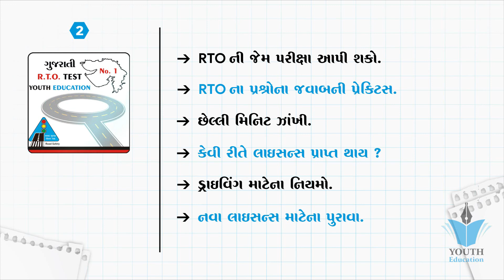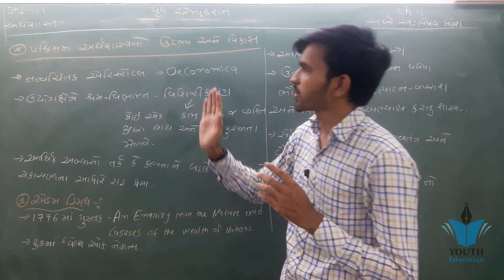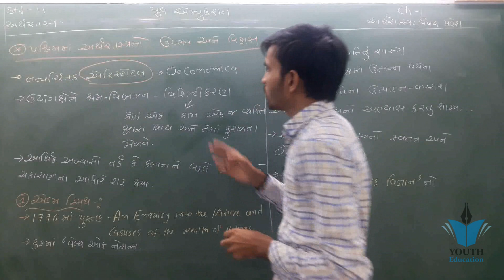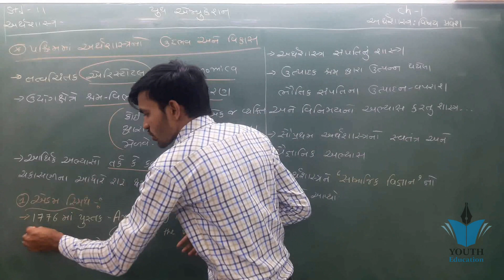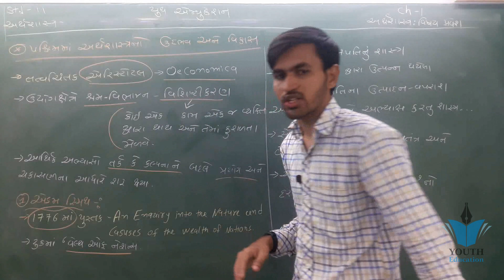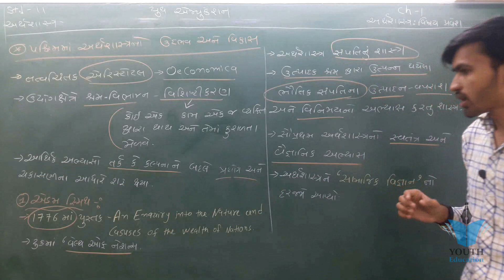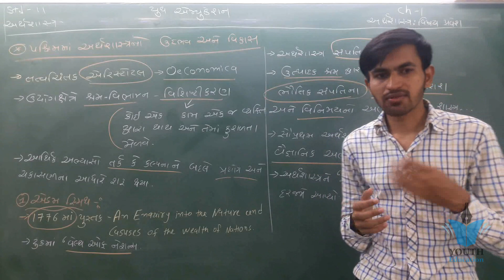Std 11 Eco Chapter 1 Part 2 | Arthashashtra Vishay Pravesh Class 11 | Std 11 Eco Gujarati Medium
Std 11 Eco Chapter 1 Part 2 | Arthashashtra Vishay Pravesh Class 11 | Std 11 Eco Gujarati Medium  @youthvidyakul

STD 11 Economics Ch 1 ( અર્થશાસ્ત્ર : વિશેષ પ્રવેશ) ભાગ 2 By : Nilkanth Miyani @youthvidyakul

STD 11 || COMMERCE /Arts || Economics || CH-01 || અર્થશાસ્ત્ર: વિષય-પ્રવેશ || VIDEO- 01

STD 11 || COMMERCE /Arts || Economics || CH-01 || અર્થશાસ્ત્ર: વિષય-પ્રવેશ || VIDEO- 02

STD 11 || COMMERCE /Arts || Economics || CH-01 || અર્થશાસ્ત્ર: વિષય-પ્રવેશ || VIDEO- 03

Exam Preparation Golden Tips | In Gujarati | પરીક્ષા ની તૈયારી કેવી રીતે કરવી ? | 100% Practical

STD 11 | ARTS | COMMERCE | ECONOMICS | CH 03 | માંગ | video-01

STD 12 Economics Ch 1 (અર્થશાસ્ત્રમાં આલેખ) Material Dipak Mavani

Economics std 11 che 1 qus 1 economies definition

STD 12 Account Ch 4 (ભાગીદારીનું પુનર્ગઠન) ભાગ 10 By : Jemish Dhameliya

STD 12 Economics Ch 3 (નાણું અને ફુગાવો) Material Dipak Mavani

Std 11 economics ch 2 qus 8 ઉત્પાદનના સાધનો ( factor of production)

STD 12 Account Ch 4 (ભાગીદારીનું પુનર્ગઠન) ભાગ 8 By : Jemish Dhameliya

STD 12 Economics Ch 2 (વૃધ્ધિ અને વિકાસના નિર્દેશકો) Material Dipak Mavani

Introduction Class 11 economics | Chapter 1 in Hindi Micro | Central Problem of Economics

BASIC CONCEPT IN ECONOMICS | CHAPTER - 1 | STANDARD - 11 | ECONOMICS

11th Std Economics Chapter 1 Basic Concepts in Economics in Hindi Part 1 (New Syllabus 2019)

Introduction to microeconomics | class 11 | chapter - 1 | part - 1

L1: Chapter 1 - Indian Economy in The Eve of Independence | Class 11 NCERT Economics Summary | UPSC

STD 12 Economics Ch 9 (વિદેશ વેપાર) ભાગ 4 By : Nilkanth Miyani

INTRODUCTION || ECONOMICS - CHAPTER 1 || CBSE 11 COMMERCE

STD 12 Account Ch 3 (પાઘડીનું મૂલ્યાંકન)Introduction to microeconomics | Economics | class 11 | chapter 1 | Part 3

Std 12 stat part 1 ch 1 | std 12 commerce stat part 1 ch 1 | std 12 stat part 1 ch 1 in gujarati

Introduction to statistics | Class 11 | part 1

STD 12 Account part 1, Ch 1 ભાગીદારી વિષય પ્રવેશ, Lect 2

std 12 account part 1 chapter 1 | bhagidari Vishay pravesh | ભાગીદારી વિષય | 12 gujarati medium

STD 12 Economics Ch 11 (ભારતીય અર્થતંત્રમાં નૂતન પ્રશ્નો) ભાગ 3 By : Nilkanth Miyani

Economics std 11 ch 1 qus 2 economics of definition

NCERT Class 11 EconomicsIndian economy on the eve of independence | indian economic development | class 12

Economics and economy chapter 1 Class 11 new syllabus microeconomics

1)class 11 microeconomics chapter 1 introduction/class 11 economics chapter 1 introduction 2020cbse

Most IMP Economics ch 1 || Std 11 commerce in gujarati

016 - GSEB - Class 11 Statistics Chapter 1 - EtuitionGujarati

Std 11 economics ch 1 qus 8 ( 2 ) પાસપાસેની સ્તંભાકૃતિ

Class 11 Economics Important Notes, Chapter-1 Introduction to Micro Economics for 2019-20 Batch |

Std 11 economics ch 1 qus 9 important economics (અથઁ. નું મહત્વ)